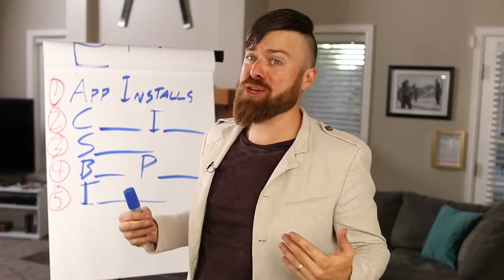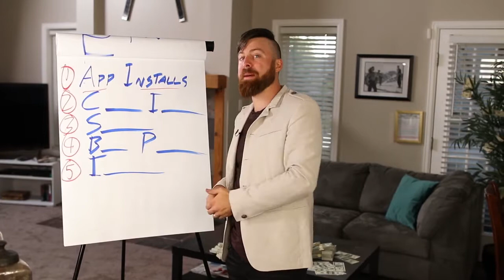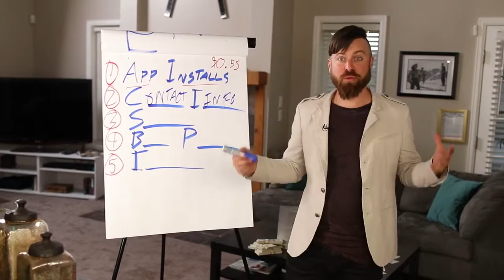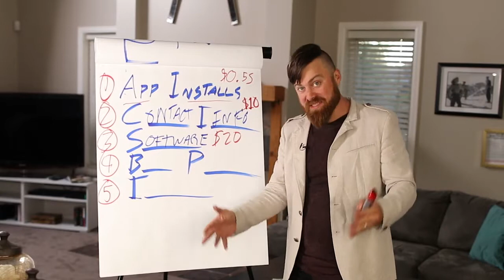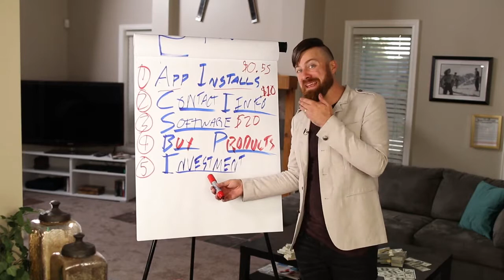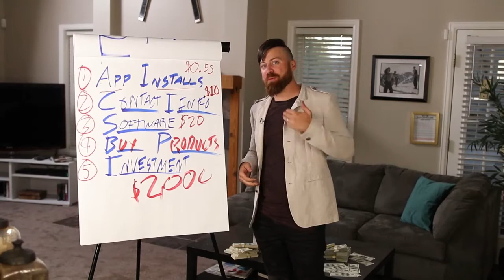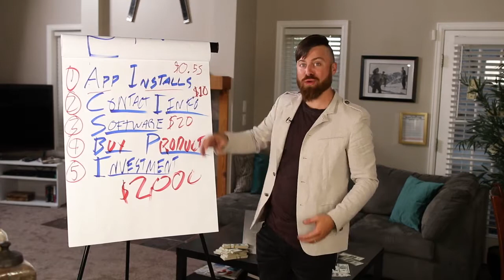5 Ways To Make $250 Per Day With Affiliate Marketing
I want to teach you how to make money online making money online is simple but it does take work if you wanna work from home then you need discipline because without it you won't make money most people that have work from home jobs or make money online have learned that consistency is the #1 key to make money online or with anything  if you stay consistent long enough you will make money for a life time and that s what I want to teach you that you can make money online fast if you do what needs to be done. 💯